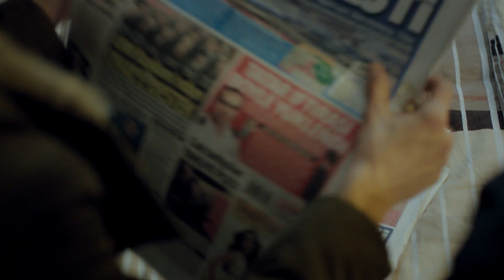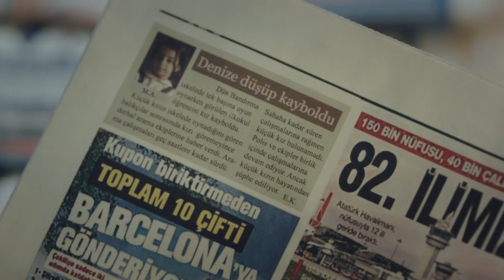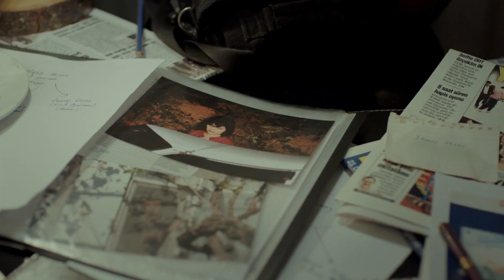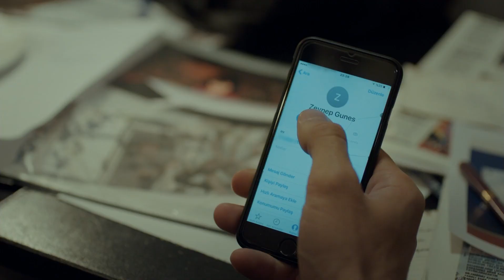Anne | Turna Özel Sahneler - 5